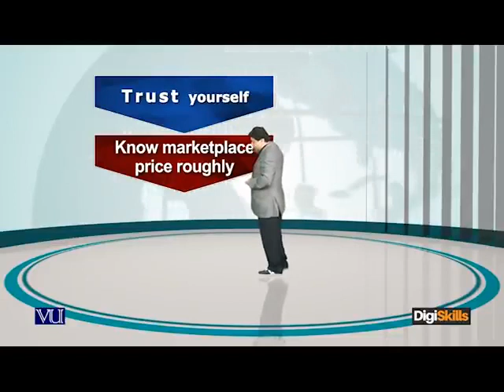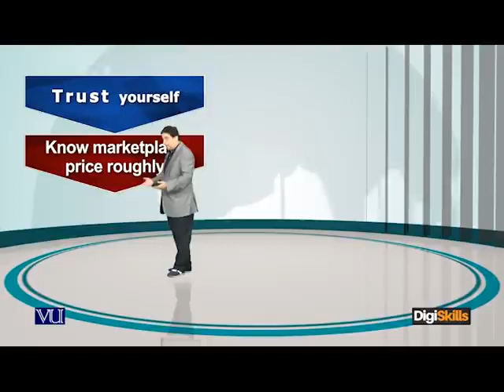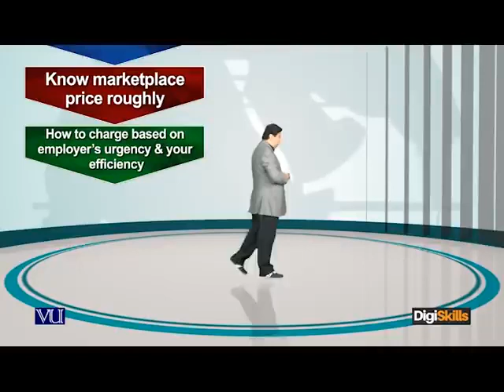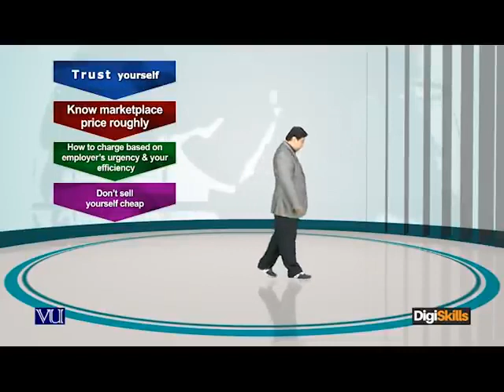Mistakes and Problems every Freelancer face Pricing yourself - freelancing by digiskills – digiskill